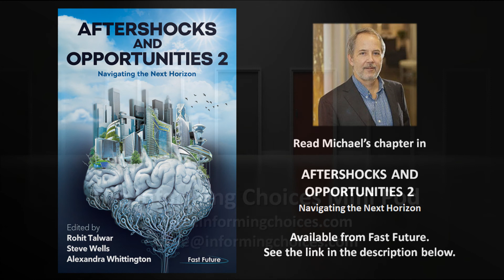The Future of Retirement in the Post-Pandemic Era with Michael Nuschke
Population ageing is a global phenomenon and a well-established trend. Back in 2015, it was estimated that there were 901 million people aged 60 years and over worldwide - 12.3% of the global population. By 2030, it is predicted that this will have increased to 1.4 billion or 16.4% and by 2050, to 2.1 billion or 21.3% of the global population.

As the population ages, the ratio of non-workers to workers increases. For example, in the early 2000’s in the UK there were approximately four working age individuals (aged 20-64) for every person aged 65 and over. By 2056 this ratio is predicted to fall to about 2:1.

So what are the financial, lifestyle, and health implications for retirement in the post-Covid world?

Michael Nuschke is a retirement futurist, writer, speaker, and a contributor to the Fast Future book, Aftershocks and Opportunities 2 - Navigating the Next Horizon.

You can learn more about Michael and his work by connecting with him as follows:

For information about the book “Aftershocks and Opportunities 2 – Navigating the Next Horizon”